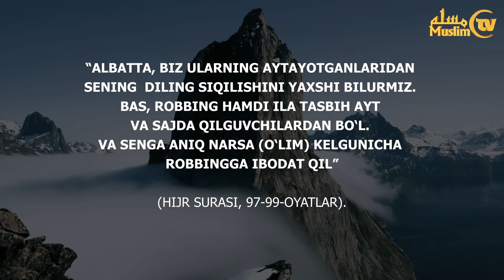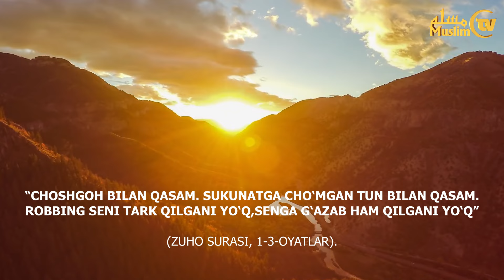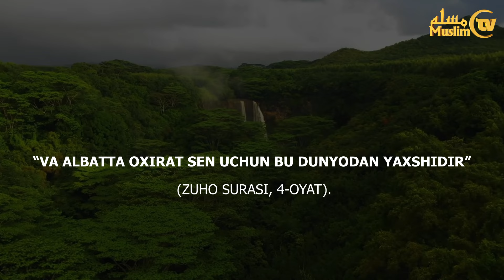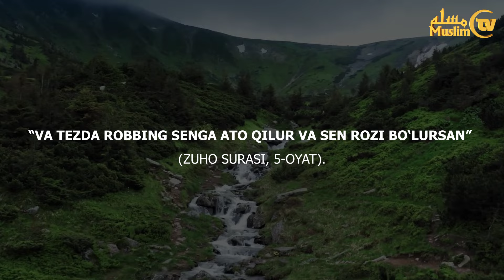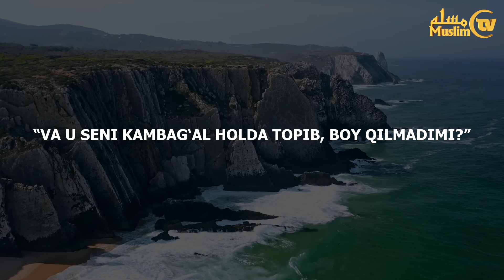📖 RASULULLOH ﷺGA TASALLI BЕRGAN OYAT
🌙 Kunlarning birida Rasululloh sollallohu alayhi vasallam yolg‘iz o‘zlari yig‘lab o‘tirardilar. Shu payt Alloh taolo ushbu oyatni nozil qildi...